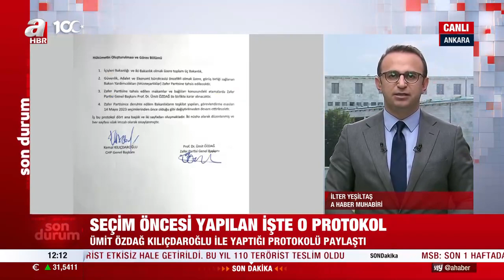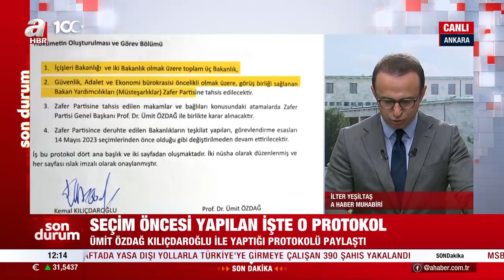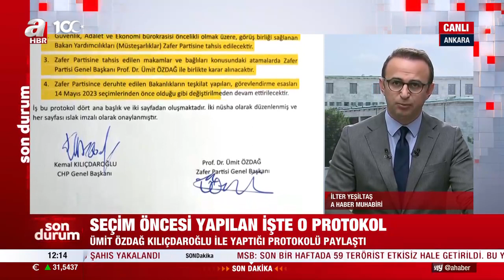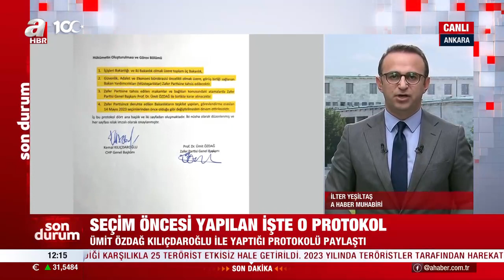Ümit Özdağ, Kılıçdaroğlu ile yaptığı gizli protokol metnini paylaştı! Hangi bakanlıklar vaat edildi?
28 Mayıs seçimleri öncesinde CHP Genel Başkanı Kemal Kılıçdaroğlu, Zafer Partisi Genel Başkanı Ümit Özdağ'ı ziyaret ederken iki isim gizli bir protokol imzaladı. Seçimlerin kaybedilmesinin ardından iki isim bu protokolün aralarında özel olduğunu vurgularken Kılıçdaroğlu'nun CHP genel başkanlığı koltuğunu kaybetmesi sonucu Ümit Özdağ bombayı patlattı. Protokole göre İçişleri Bakanlığı, Kültür ve Turizm ve Milli Eğitim Bakanlığı Zafer Partisi'ne verilecek ve ataması Ümit Özdağ tarafından yapılacaktı. İşte detaylar...